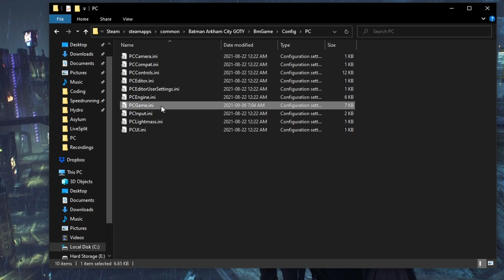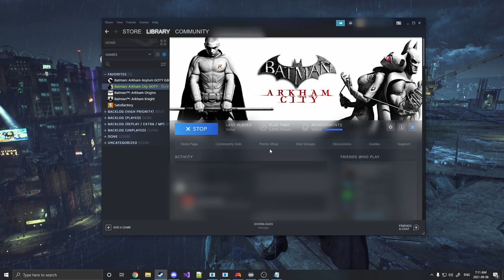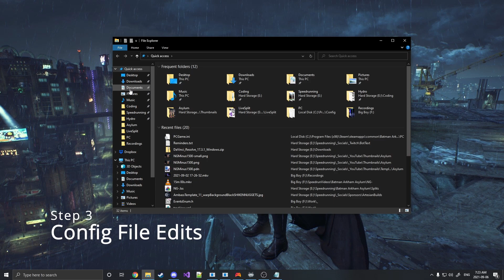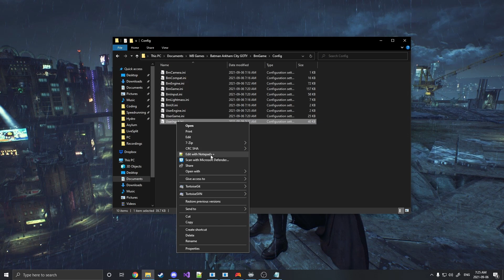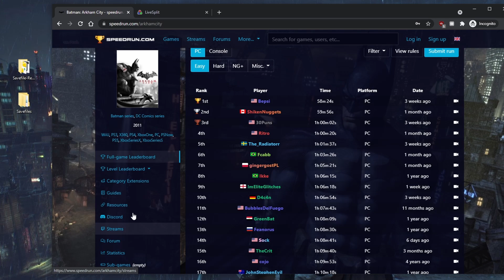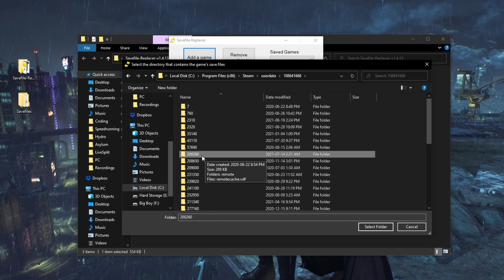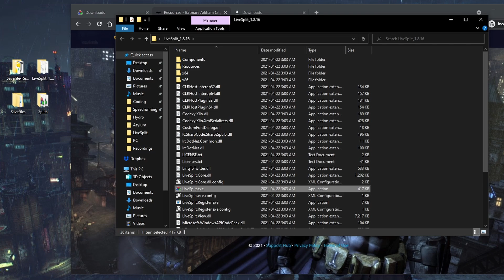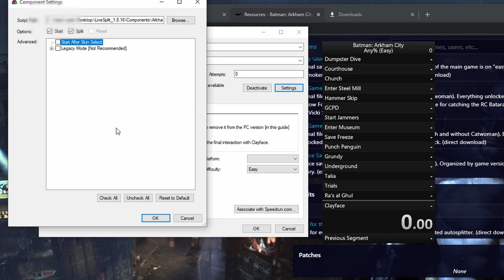Arkham City - Setup Guide for PC Speedrunning [check description]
NOTES
• To find where you have the game installed on the Epic version, open the Epic Games launcher and go your Library, click the 3 dots beside the game name, click 'Manage', and then click the folder icon beside 'Installation'.
Custom Mousewheel Binds below, copy THE ENTIRE LINE for both:

.Bindings=(Name="MouseScrollDown",Command="QuickGadgetB | VenomShockwave | BlockBreaker | ExitAgilityMode | SkipCutscene | CancelGadget | DebugMenuSelectB | CancelBatarangCamera", Shift=false, bIgnoreShift=true)

.Bindings=(Name="C",Command="QuickGadgetY | VenomCounter | Grab | ActivateNoise  | AttackFearFinish | DebugMenuSelectY | SpecialMoveCheat | CancelBatarangCamera")

TROUBLESHOOTING
• If you run into any issues with the launcher (errors, not letting you change settings, stuck in the wrong language, etc) or you want to change any of your settings after setting everything up, just delete all your config files (from the folder we go to in Step 3) and start over from Step 2.

• If you can't find the 200260 save folder, make sure you've launched the game at least once and have created a save file. Also note that the save files will only be there if you're on the Steam version, other versions keep them in your Documents folder.

• If the autosplitter is not working, double check that the settings for it are all correct, and run LiveSplit as administrator. Note that the autosplitter only supports the official Steam, Epic, and (maybe) GoG versions. Other versions will probably not work.

0:00 - Disable Catwoman DLC
1:20 - Launcher Settings
4:47 - Config File Edits
7:22 - Save File Replacer
10:04 - Timer and Autosplitter